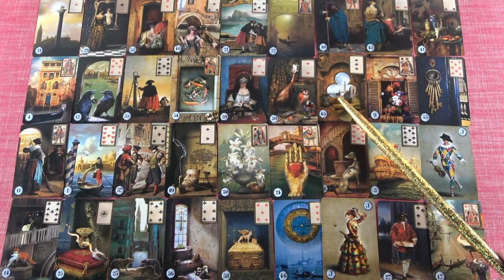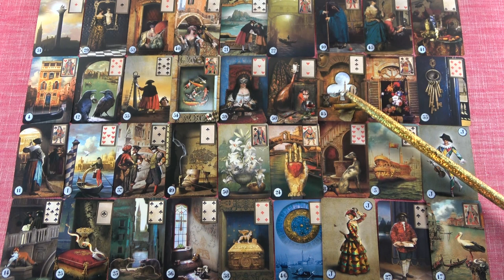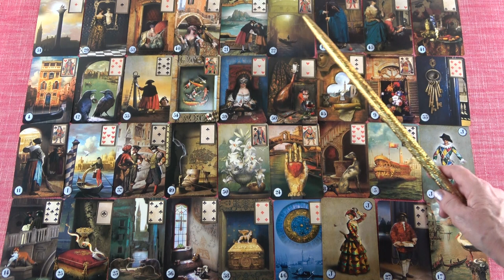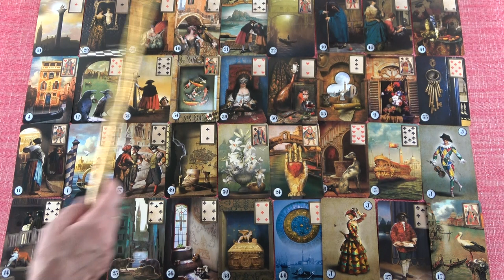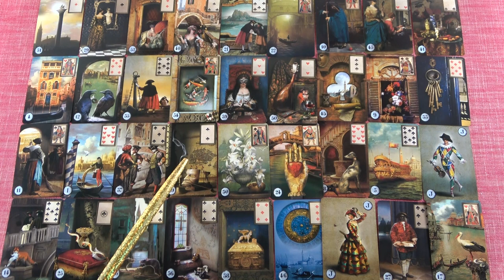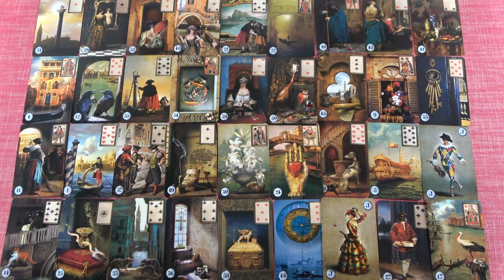SZŰSZ jegye - Mi várható November hónapban?